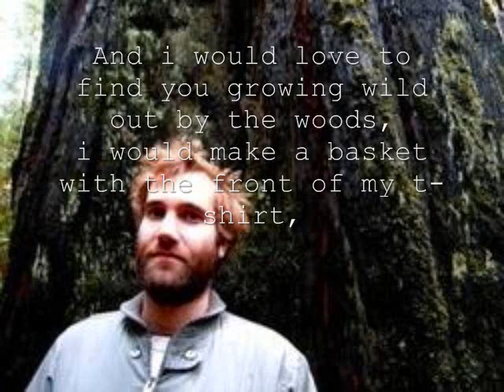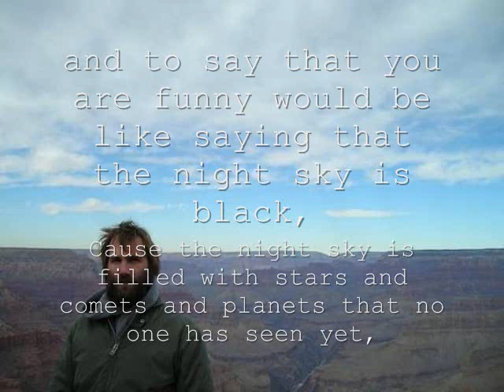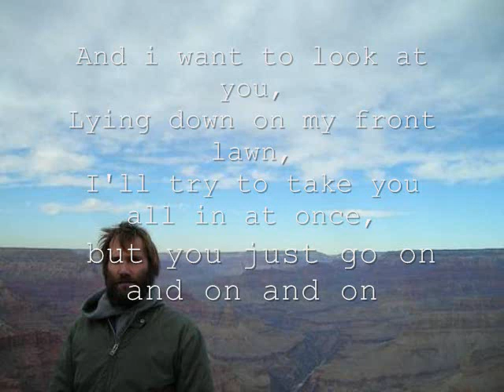Paul Baribeau: Strawberry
A beautiful song by Paul Baribeau. With Lyrics.